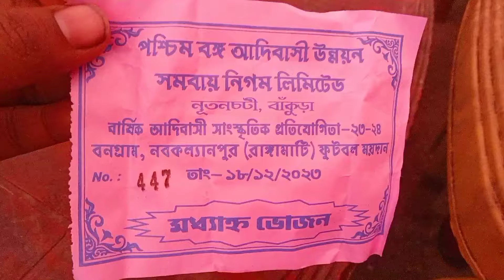jela re saharay anech Chalao huy ana. @tudulatika@soren besra entertainment /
sohrai enech video